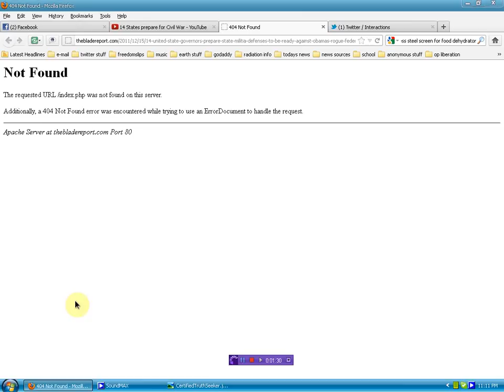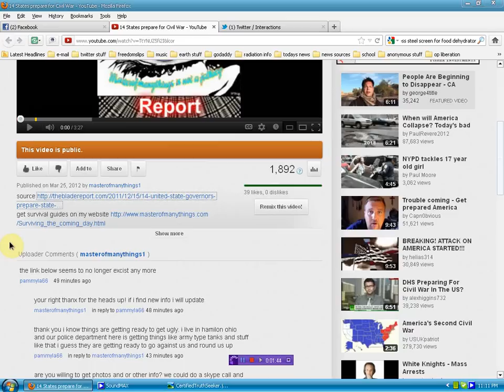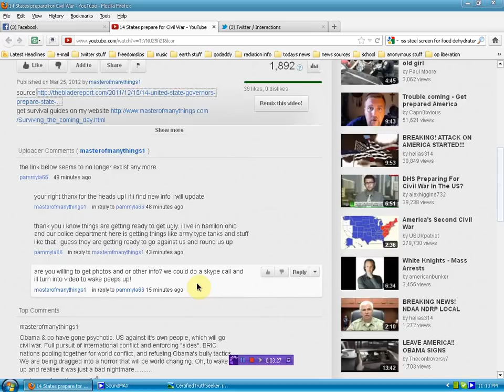Ohio Police buying tanks and military gear